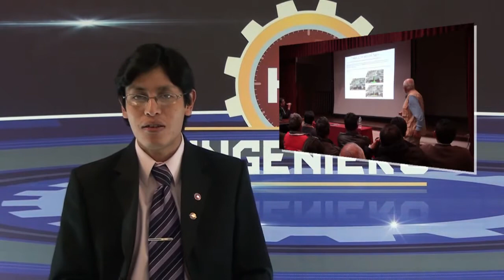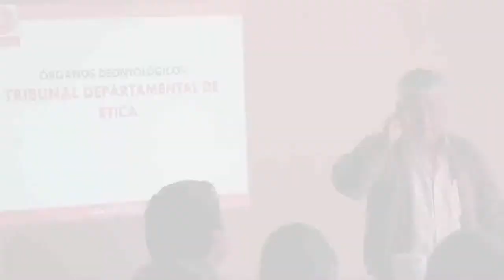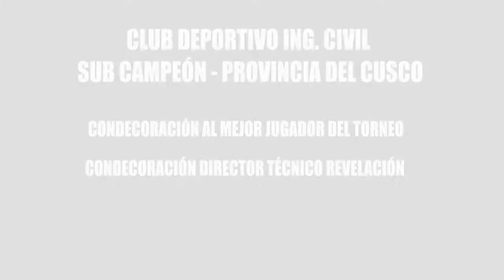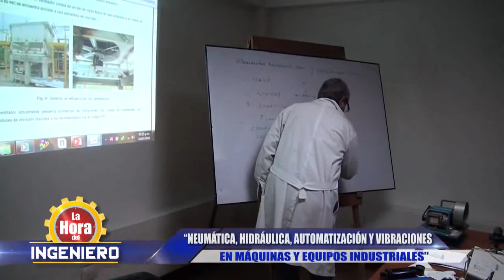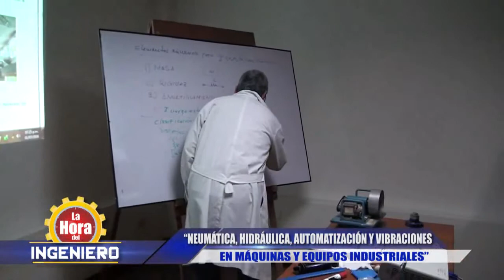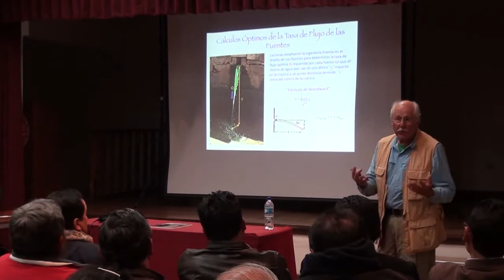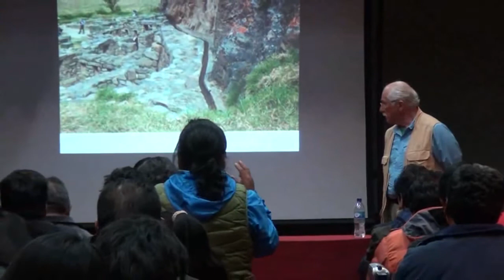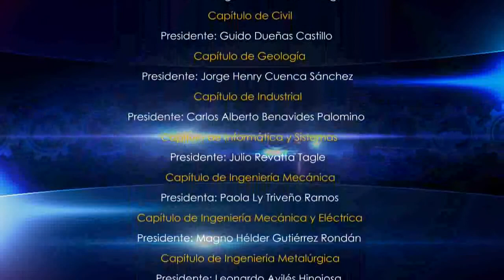LA HORA DEL INGENIERO (domingo 03 de julio de 2016)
- DOMINGOS DE 5 A 6 DE LA TARDE
- RTV El Diario Canal 45 Señal Abierta / Canal 91 Cable

ACTIVIDADES INSTITUCIONALES DEL CIP CUSCO:
Presentaremos el resumen de las actividades representativas que el Colegio de Ingenieros del Cusco desarrolló esta semana, desde el aspecto institucional, así como en el campo académico.

ESTUDIANTES DE ING. AGRONÓMICA VISITARON EL CIP CUSCO:
Con el objetivo de conocer su futura casa profesional, los estudiantes de la carrera Profesional de Ingeniería Agronómica de la UNSAAC visitaron el Colegio de Ingenieros del Cusco, en donde recibieron una explicación de la estructura organizativa de la Orden Profesional y del Capítulo de Ingenieros Agrónomos del CIP Cusco.

CLUB DEPORTIVO DE INGENIERÍA CIVIL:
Esta semana se jugó la final de la etapa provincial del Cusco del Campeonato de la Copa Perú, este encuentro deportivo fue entre el Deportivo Garcilaso y el representativo de Ingeniería Civil, éste último es un equipo de fútbol integrado por ingenieros y futuros ingenieros, que por amor a la camiseta se dan íntegros al club de sus amores. Veamos este informe que nos preparó nuestro equipo de producción.

LA CARRETERA MÁS PELIGROSA DEL MUNDO:
En nuestro segmento LA INGENIERÍA EN EL MUNDO, hoy les presentaremos un informe sobre la carretera más peligrosa del mundo ubicada en Noruega. Conozcamos un poco más de esta maravillosa obra de ingeniería en el siguiente informe.

SE INICIÓ CURSO DE ESPECIALIZACIÓN: “NEUMÁTICA, HIDRÁULICA, AUTOMATIZACIÓN Y VIBRACIONES EN MÁQUINAS Y EQUIPOS INDUSTRIALES”:
El Capítulo de Mecánica y el Instituto de Estudios Profesionales de Ingeniería (IEPI), esta semana iniciaron con el Curso de Especialización denominado: “NEUMÁTICA, HIDRÁULICA, AUTOMATIZACIÓN Y VIBRACIONES EN MÁQUINAS Y EQUIPOS INDUSTRIALES”, el mismo que se extenderá hasta el mes de Agosto, con docentes de alta calidad académica.

CONFERENCIAS MAGISTRALES: “INKAMISANA Y SACSAYHUAMÁN”:
El último viernes, recibimos la visita de un especialista de reconocida trayectoria mundial, el Dr. Richard Miskad, PhD. del Instituto Tecnológico de Massachussett (MIT) y Doctor Enemérito de la Universidad de Virginia de los Estados Unidos de América, él nos ofreció dos conferencias, cuyo resumen lo verán en el siguiente informe.

TRANSPORTE SOSTENIBLE PARA EL CUSCO:
Esta semana, nuestro Decano Departamental, Ing. Enrique Saloma, visitó diversos medios de comunicación donde explicó el proyecto “Transporte Sostenible para el Cusco”, proyecto de investigación desarrollado en la UNSAAC. Mayores detalles en el siguiente informe.

INGENIERO DE LA SEMANA: ING. ORESTES VILLAFUERTE ROMERO:
Pas Decano del Colegio de Ingenieros del Cusco del año de 1976, Ingeniero Químico de profesión, con ustedes nuestro ingeniero de la semana: ING. ORESTES VILLAFUERTE ROMERO.